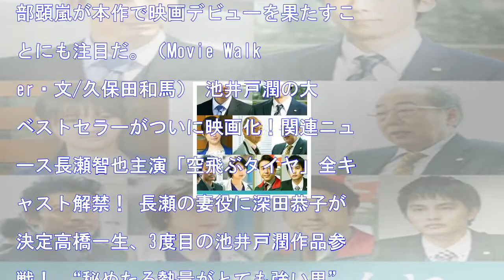長瀬智也が大企業に闘いを挑む！池井戸潤原作の『空飛ぶタイヤ』特報がお目見え 2017/11/21 08:00movie walker 0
HQ 長瀬智也が大企業に闘いを挑む！池井戸潤原作の『空飛ぶタイヤ』特報がお目見え2017/11/21 08:00Movie Walker0 「半沢直樹」シリーズや「下町ロケット」など、映像化されるたびに大きな話題を集めてきた人気作家・池井戸潤。彼の作品で初の映画化となる『空飛ぶタイヤ』の公開が2018年6...
長瀬智也が大企業に闘いを挑む！池井戸潤原作の『空飛ぶタイヤ』特報がお目見え
2017/11/21 08:00movie walker
0